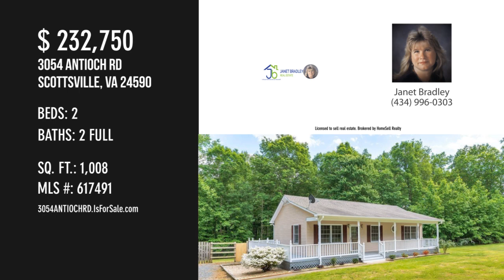3054 ANTIOCH RD, SCOTTSVILLE, VA 24590 - Janet Bradley - MLS 617491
3054 ANTIOCH RD
SCOTTSVILLE, VA 24590
MLS 617491

Curb appeal galore describes this adorable one level home on 2 beautiful acres just 25 minutes to Charlottesville, 5 minutes to Scottsville and convenient to local attractions and wineries.  This charming home features beautiful wrap around front porch, large rear deck, fenced backyard, 2 sheds, carport and one level living. Large living room features beautiful refinished hardwood floors, eat-in kitchen ,spacious master suite with ensuite bath and 2 closets (could be made into 2 bedrooms), additional bedroom and full bath, brand new beautiful luxury vinyl plank floors in both bedrooms and hallway. Large level lot with room to grow.

Contact Agent:
Janet Bradley